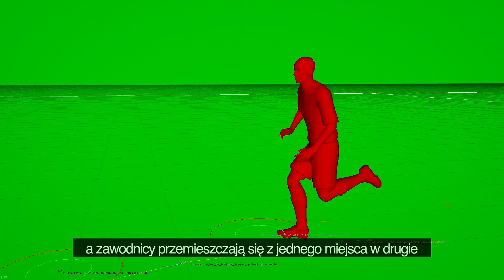FIFA 14 - Wywiad z producentami #3 Precyzyjny Ruch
FIFA 14 jest już dostępna na konsole nowej generacji: Xbox One i PS4.
W tym wideo producenci opowiadają o mechanice zawodników, którzy dzięki silnikowi EA SPORTS Ignite poruszają się teraz zgodnie z ludzką biomechaniką.